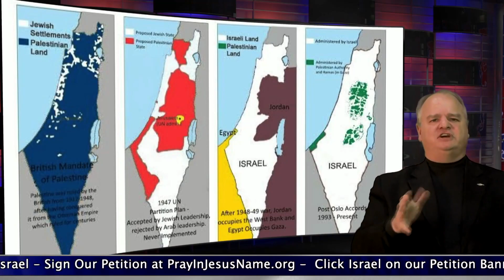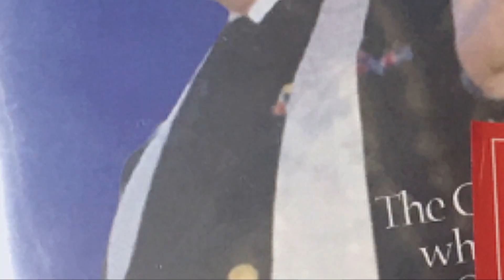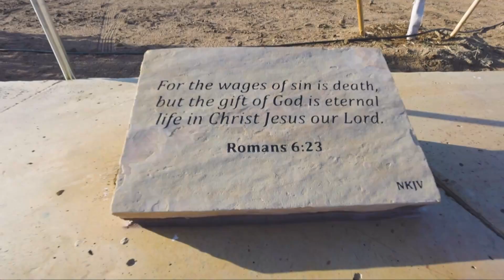Dr. Alan Keyes and Divine Liberties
Dr. Chaps is again joined by longtime friend, former presidential candidate, and host of IAM TV, Dr. Alan Keyes.

Alan Lee Keyes is an American conservative political activist, pundit, author, and former ambassador, as well as a doctoral graduate of Harvard University.

You will not want to miss the important insights that the two Doctors discuss in continuing to examine what is going on with America turning away from God and turning to another form of worship.